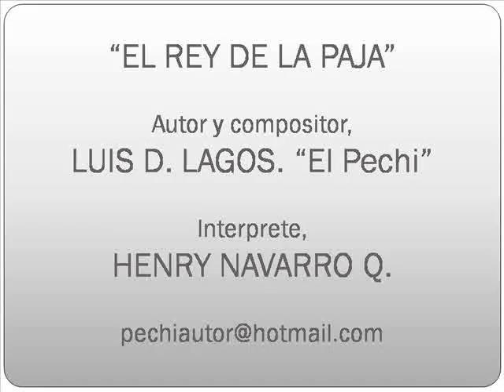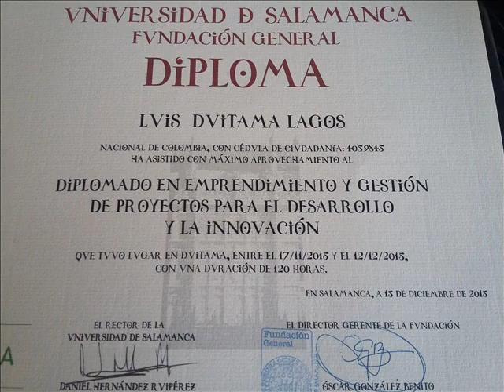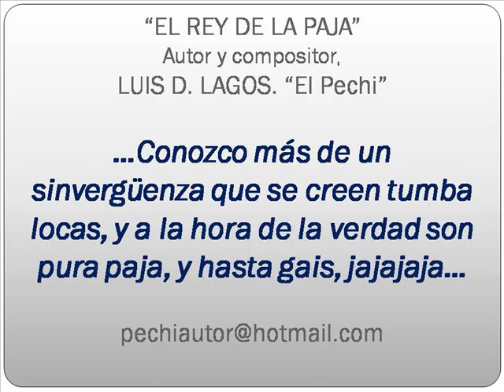EL REY DE LA PAJA Autor y compopsitor, LUIS D LAGOS El Pechi Interprete Henry Navarro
ESTA OTRA COMPOSICION DEL VIEJO PECHI, LUIS D. LAGOS, PARA LOS QUE SOLO VIVEN DE LA PAJA, ES DEDIR HABLAN Y HABLAN MAS QUE POLITICO EN CAMPAÑA, SOLAS MENTIRAS...